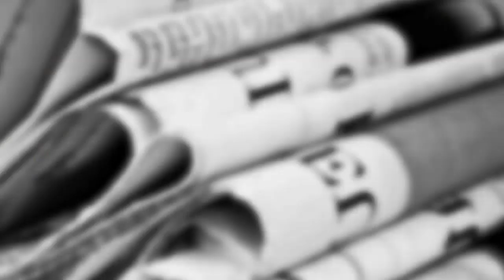¿Cuál es la partida secreta de AMLO? | Austeridad republicana